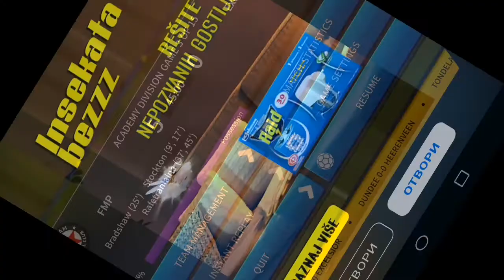FMP u ligi šampiona???! 😂😂😂😂😂